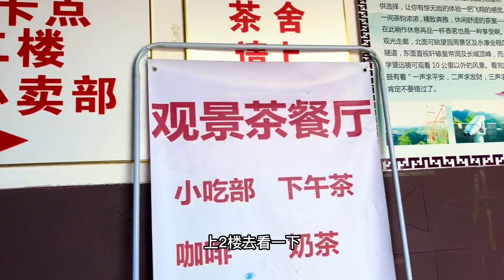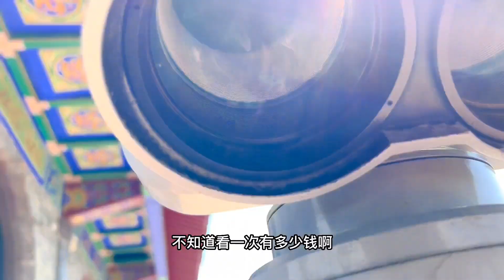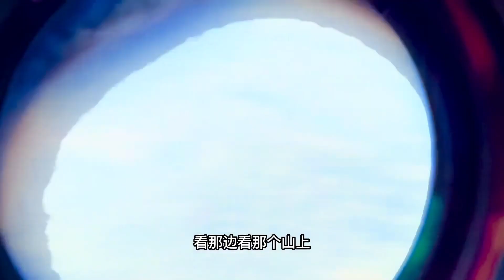第一次游长城，有如一条巨大的蟒蛇，盘踞在崇山峻岭之上